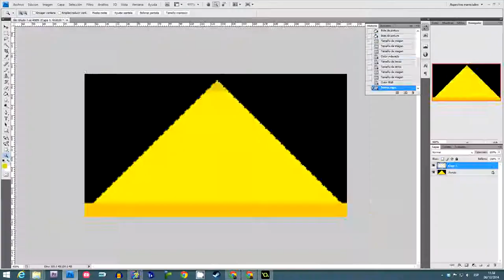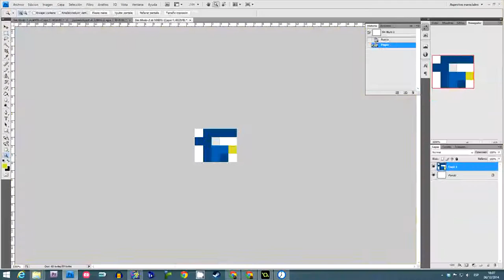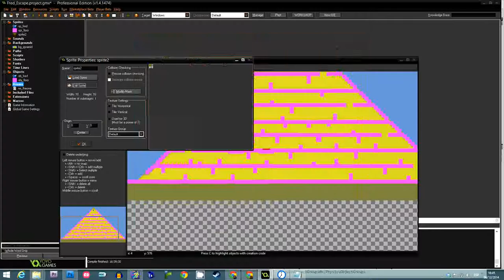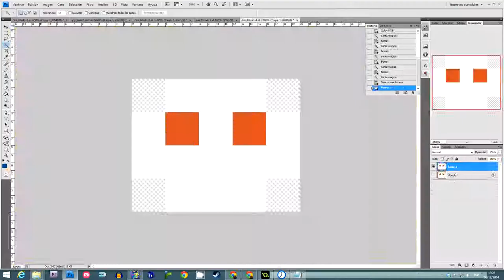Pyramid of death: Timelapse Day 1 en Ludum Dare 31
Timelapse del primer día de trabajo durante mi segunda Ludum Dare.